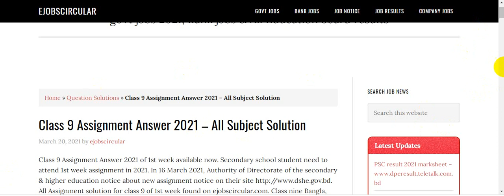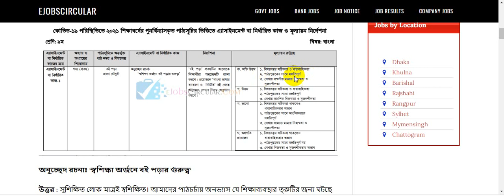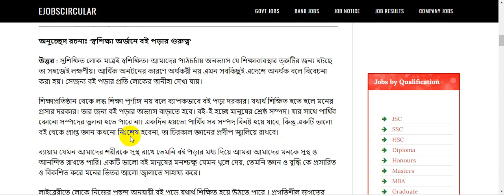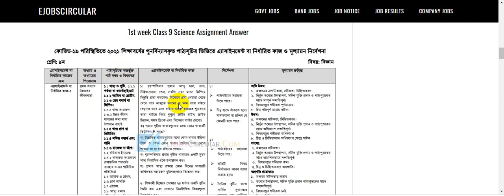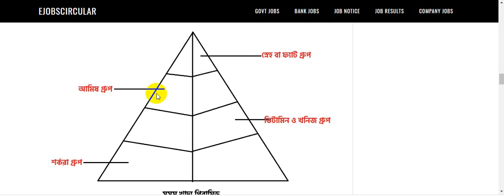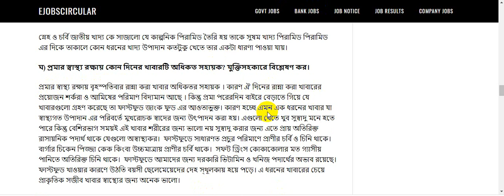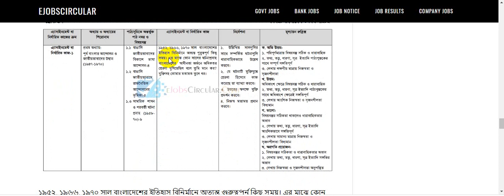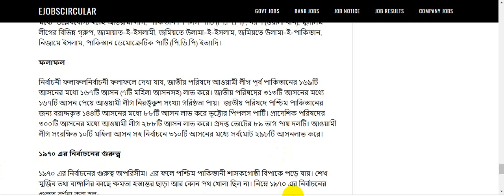Class 9 Assignment Answer 2021|| ৯ম শ্রেণির এ্যাসাইনমেন্ট প্রশ্ন ও উত্তর || class Nine Assignment21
ষষ্ঠ থেকে নবম শ্রেণির এ্যাসাইনমেন্টের সমাধান (২০২১)
✴️ নবম শ্রেণি 👇সকল বিষয় পাবেন এই ভিডিওতে ।